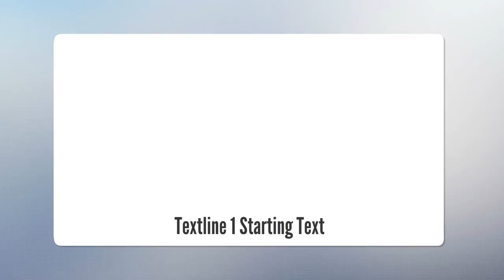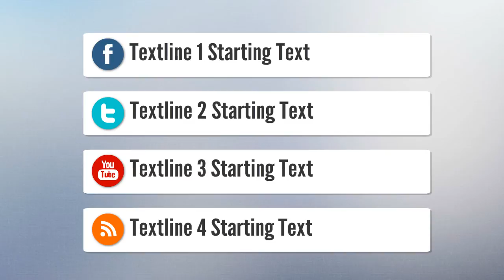Demo persona2 Oro